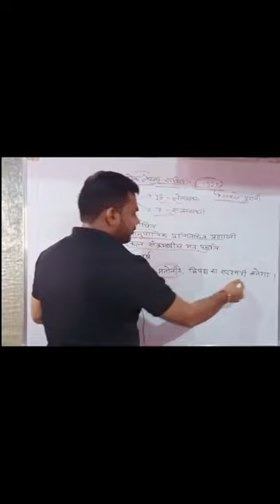लोक लेखा समिति|Public account committee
लोक लेखा समिति|Public account committee| shortvideos ramsir upscpublic accounts committeepublic account committeepublic accounts committee upscupsc preparationupsc csepublic accounts committee in hindiupsc preparation strategyupsc prelimspolity for upscindian polity for upscPolity